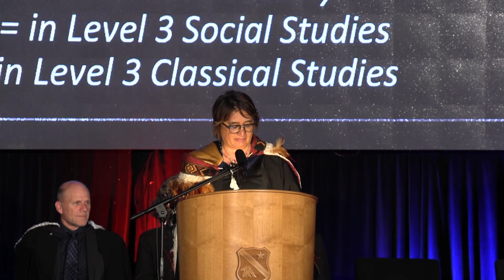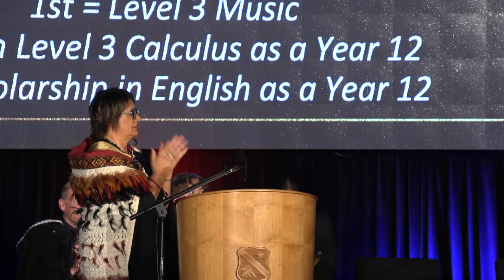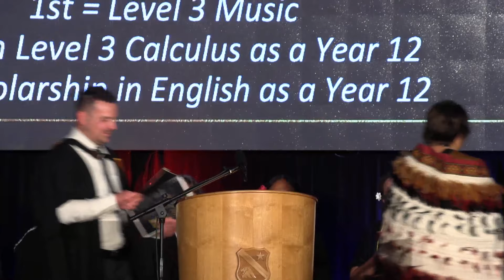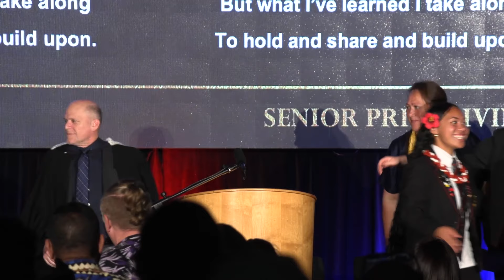HGHS Senior Prizegiving 2024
We had the pleasure of celebrating the great achievements of our senior ākonga on the 30th of November.